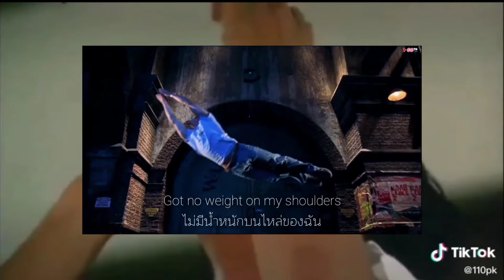(พูดจาหมาไม่แดก)Talk Dirty | Worth It | New Thang | Problem แปลไทย+ซับ lyrics THE MASK 2